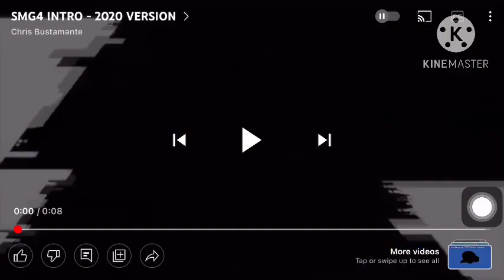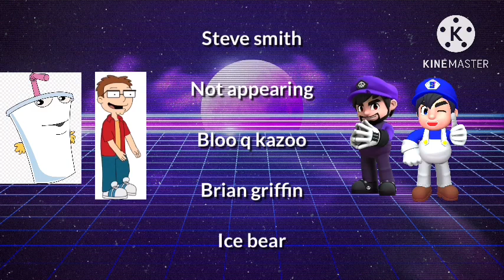EL Tigre the adventures of Manny Rivera theme song x outro but with my version